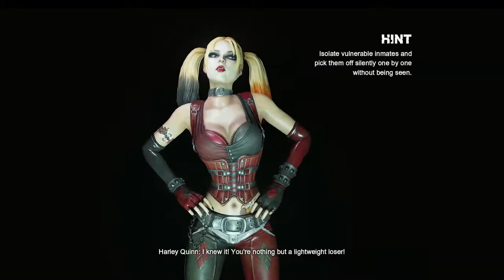Batman return to Arkham city playthrough part one